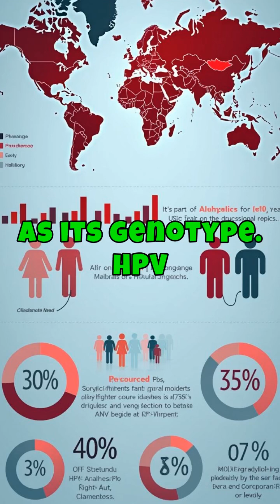HPV Uncovered: Essential Facts, Risks, and Protection Strategies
In our latest video, we delve into the world of Human Papillomavirus (HPV), a widespread sexually transmitted infection consisting of over 200 related viruses. Did you know that about 40 types of HPV can be transmitted through sexual contact, impacting the genital areas? While many infections clear up on their own, certain strains pose serious health risks, such as genital warts and cancers, including cervical cancer. Thankfully, effective vaccines are available to protect against the most dangerous types of HPV. By staying informed, getting regular screenings, and practicing safe habits, you can significantly reduce the risks associated with HPV. Empower yourself with knowledge and make healthier choices for you and your partner's wellbeing.